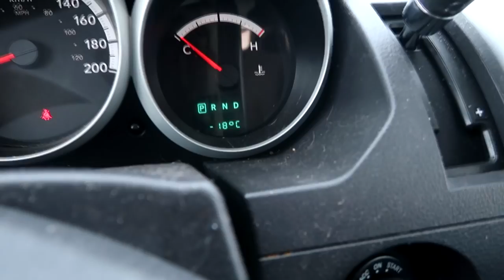OUR HORSE REALLY CAN BUCK! Day 022 (01/22/19)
OUR HORSE REALLY CAN BUCK!

06:56 Beauty In The Mundane - Bird Of Figment

DaybyDayVlogs
110 North Front Street - A3,
Suite #213
Belleville, Ontario, K8P 0A6
Canada